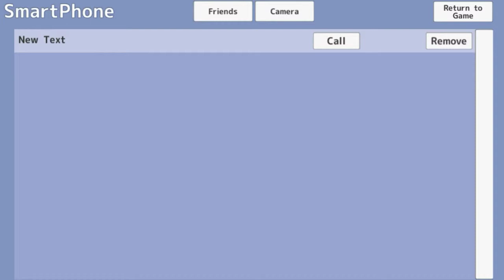SchoolGirls Simulator Part 1